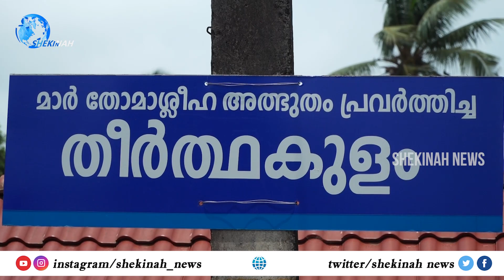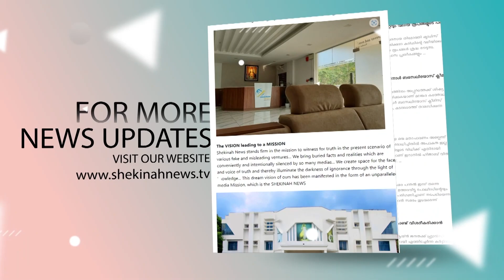പാലയൂരിനെ കണ്ണീരിലാഴ്ത്തി അള്‍ത്താരബാലന്റെ വിയോഗം | PALAYUR | ALTAR BOY'S DEATH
പാലയൂരിനെ കണ്ണീരിലാഴ്ത്തി തളിയകുളത്തില്‍ വീണ് മരിച്ച അള്‍ത്താരബാലന്റെ വിയോഗം

Altar boy Harsh Nihar death at Palayur Thalikakulam

Idukki Vision  Channel No:51
Bhoomika :52
Malanad Vision  :56